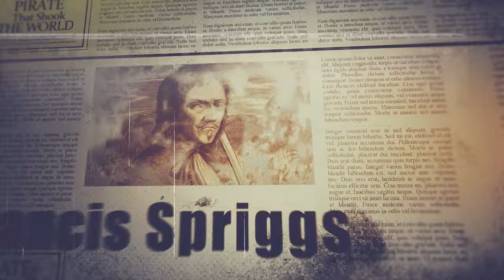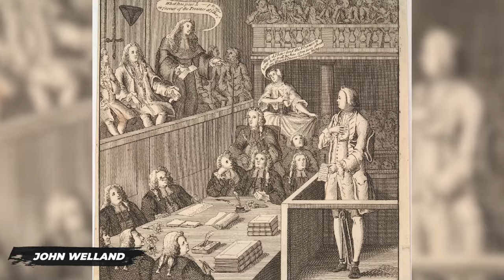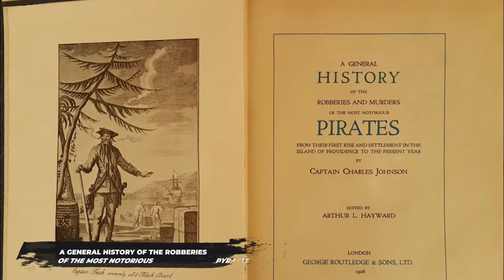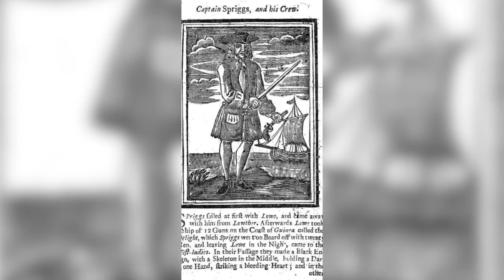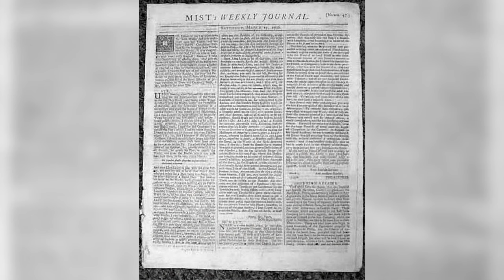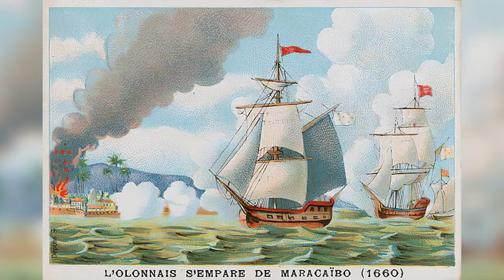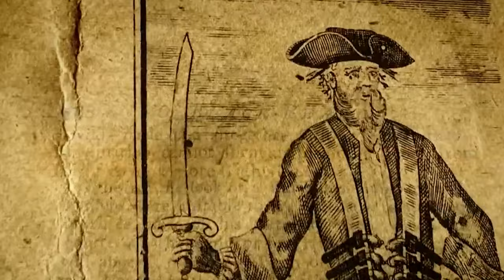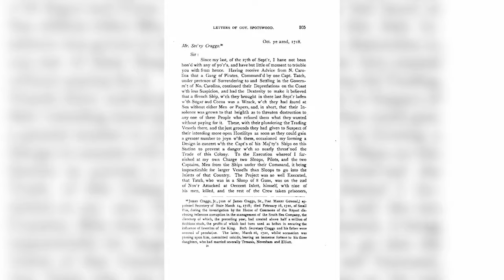Top 5 Most Ruthless And Feared Pirates To Ever Set Sail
Tales of Terror on the high seas: 5 Most Notorious Pirates to set sail. Pirates have often been portrayed in a glamorous light on screen, but the reality of their actions during the Golden Age of piracy can be far more fascinating and brutal. Many infamous pirates plundered and murdered their way through the New World, sometimes even with the tacit approval of their governments. From heart-eating psychopaths to gentlemen with a penchant for bizarre methods of torture, here are our picks for five of the most feared and notorious pirates to have ever sailed the seas..